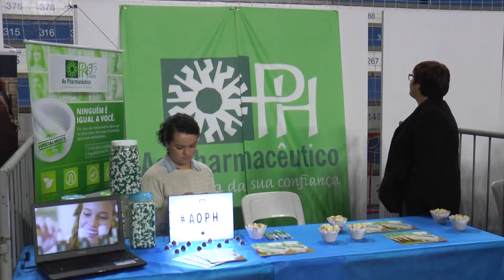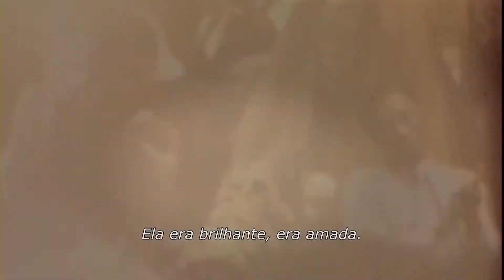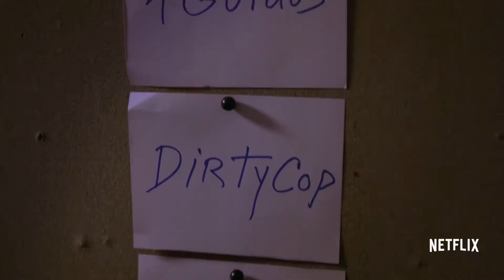ESPAÇO UNISANTA - 22/08/2019